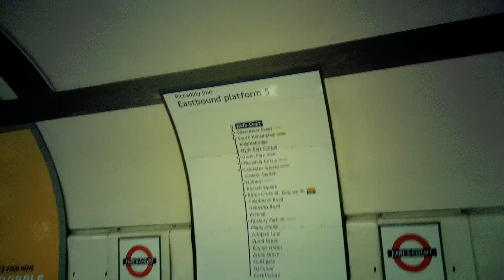covid19-turning the nation grinding to a halt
covid19NationGrindingToAHalt tubeSoQuietMusicTherapyProject where'sEverybody?